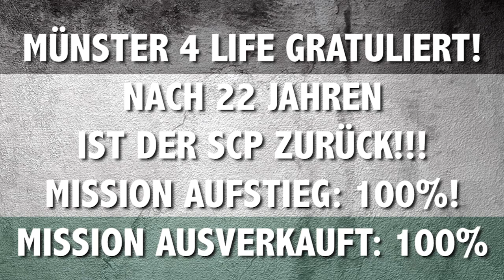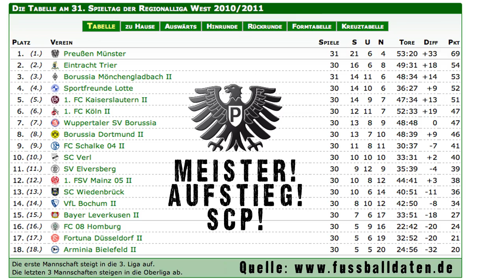SC Preussen Münster Aufstieg 06.05.2011 - Mönchengladbach - TEIL 1 (Münster 4 Life)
- DER SC Preussen Münster IST ZURÜCK! 22 Jahre nach dem Spiel gegen Duisburg (1989), besuchte uns eine weitere rheinländische Mannschaft (Borussia Mönchengladbach II) und wurde glatt mit 3:0 wieder nach Hause geschickt: MISSION AUFSTIEG 2011 COMPLETED!!!